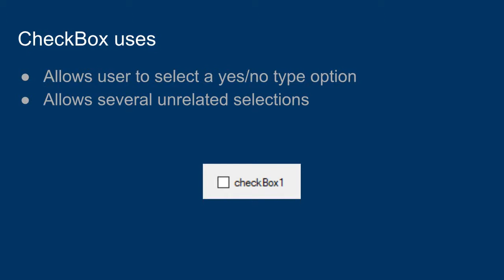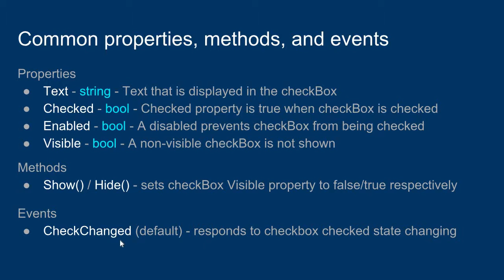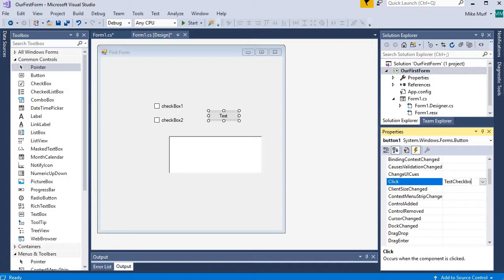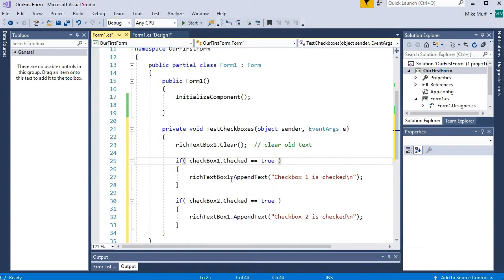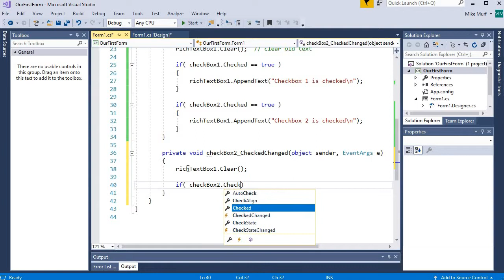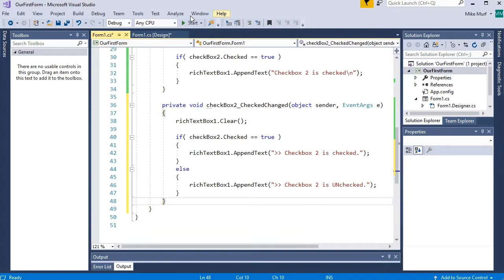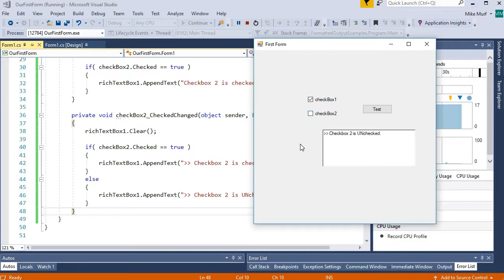C# Windows Form Control: CheckBox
In this video I introduce the CheckBox control for a C# Windows Form Application